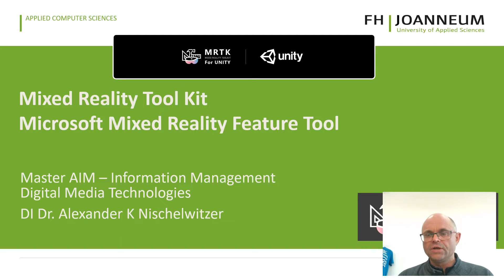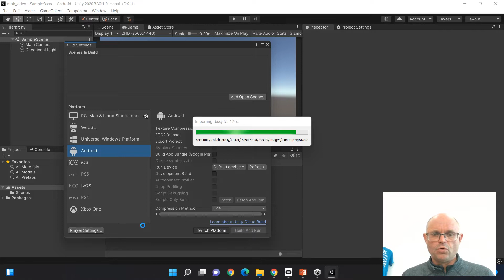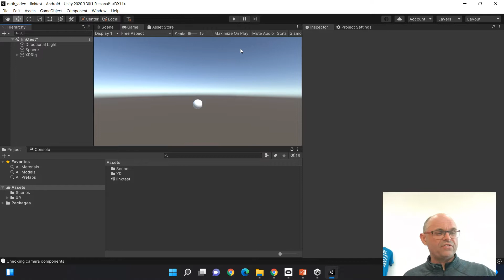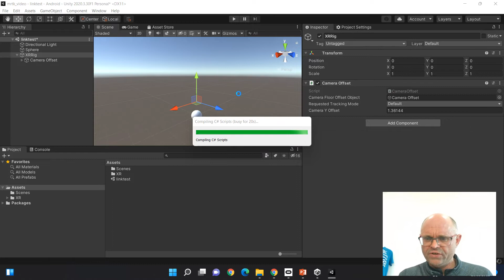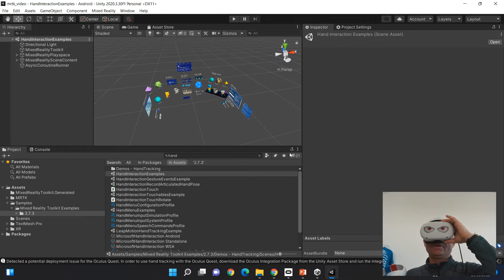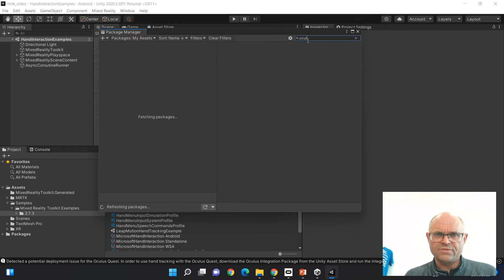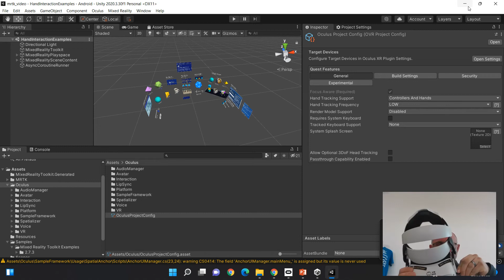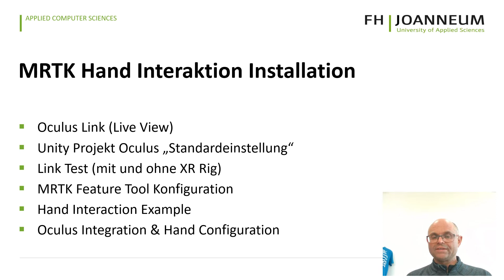MRTK-01: Installation, Ouclus Quest2, Link Verbindung, MRTK, Handinteraktion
Oculus Link (Live View) installation
Unity Projekt Oculus „Configuration“ for XR
Oculus/Meta Link Test (MainCam and XR Rig) for direct Link interaction
MRTK Feature Tool Configuration vor Quest2
Hand Interaction Example (Package Manager Installation)
Oculus Integration (Package) & Hand Interaction Configuration & Live Testing